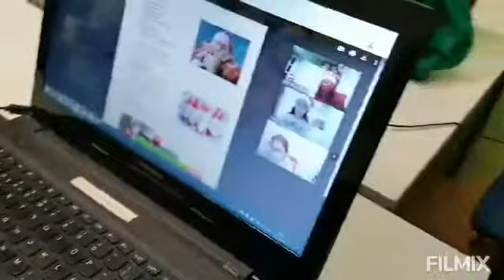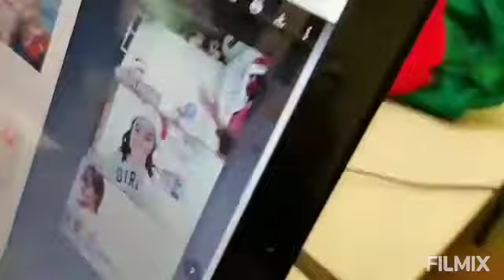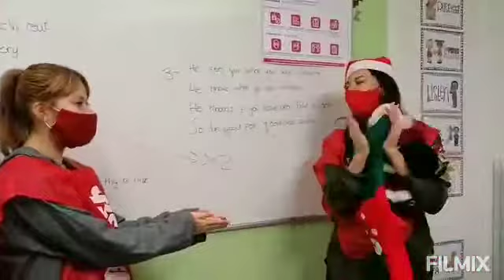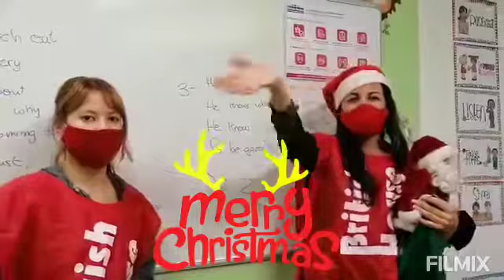Merry Christmas from our Kids 3! by teacherNatasha :)